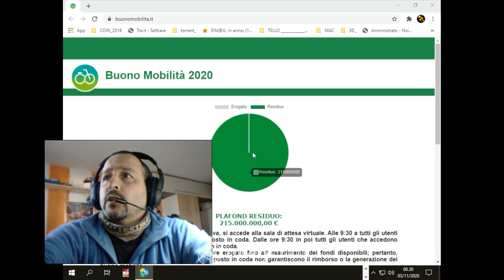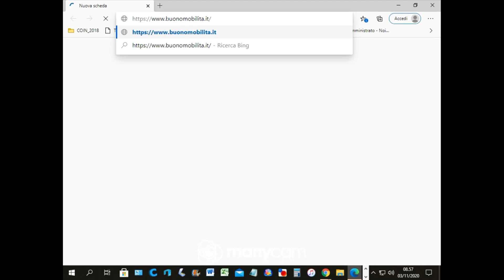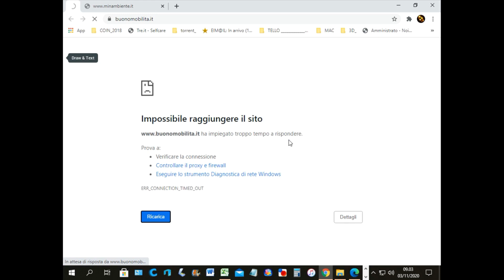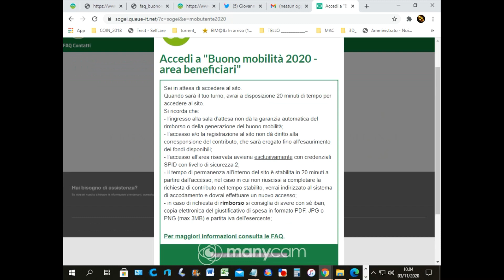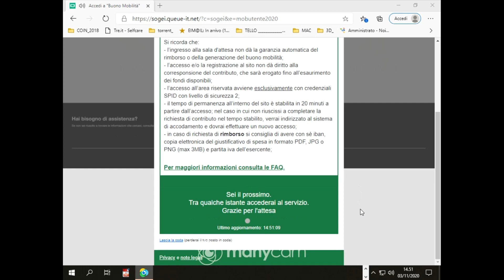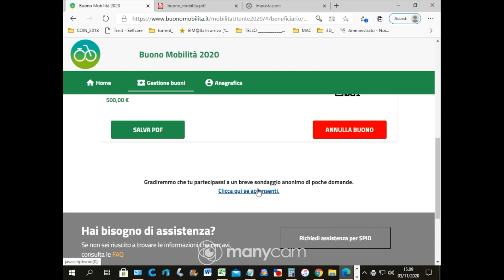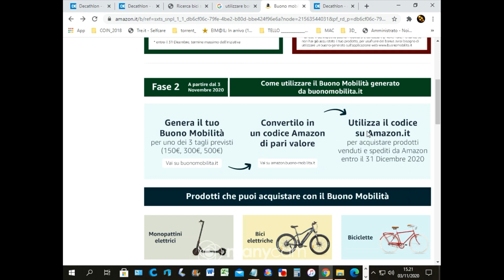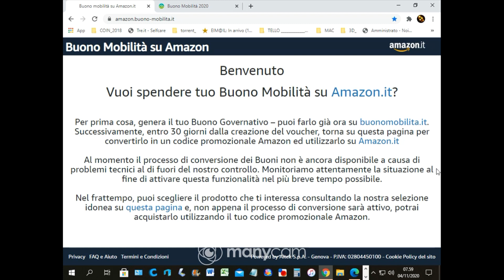bonus mobilità 2020 - coda di 400mila persone...creazione del buono e come lo spenderò online...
(Aggiornamento del 5 novembre 2020: la conversione del buono mobilitá su Amazon è stata attivata. Io ho convertito subito il mio buono e ho già acquistato la mia nuova bici (sotto in descrizione ho aggiunto il link di quella che ho preso io). Attenzione solamente che non tutte quelle che si trovano in vendita vengono accettate dal bonus. io ne avevo scelta una, ma poi dopo averla messa nel carrello mi sono accorto che non mi veniva dato il bonus e ne ho presa una diversa. comunque soddisfatto (per ora... in attesa della bici) ... la settimana prossima mi arriva e appena posso faccio un video )

Ieri 3 novembre 2020, c' è stato il click day per il buono mobilità, io ovviamente ero pronto sin dalla mattina, ma purtroppo tra blocchi e quant' altro, sono andato in coda dopo le 10. 400 mila persone avanti...
Ovviamente ce l ho fatta, ma solo dopo ore...
Ora mi manca solo da spenderlo entro un mese.
Nel video inizialmente ho sbagliato a dire che dura fino al 31 dicembre, in realtà dall' erogazione del buono ci sono 30 giorni di tempo per utilizzarlo... Se scade è possibile richiederne un altro, ma tenete presente che se ieri c' erano 215 milioni disponibili, stamattina erano circa 29 milioni. ma ora alle 10:30 (sto per postare questo video) c' è un avviso che spiega che le risorse sono terminate.

Appena acquisto una bici ve la mostrerò in un prossimo video.

La bici che ho acquistato io

Rigenero batterie bici elettriche, monopattini e qualsiasi cosa vada a batterie. chiedete per informazioni.
Se avete vecchi orologi magari rotti che volete provare a sistemare o dare via, fatemi sapere.